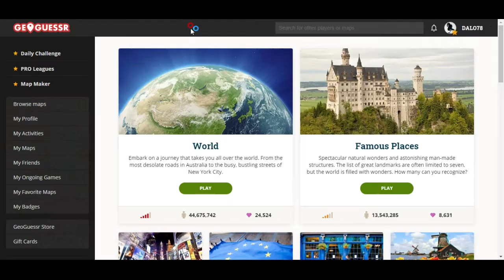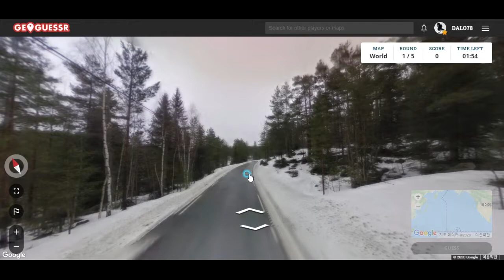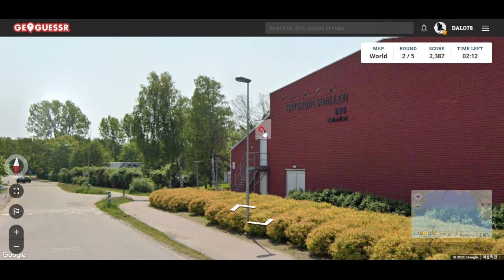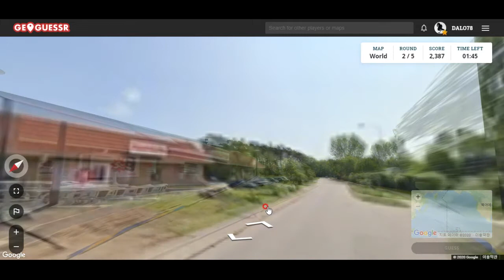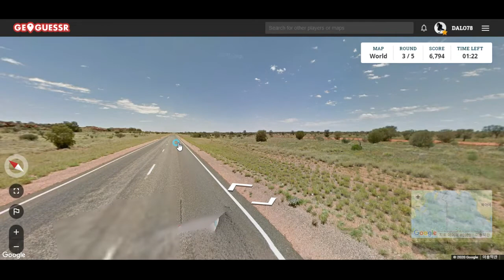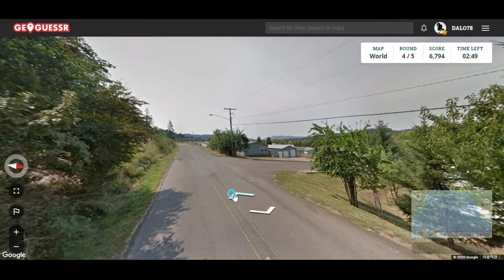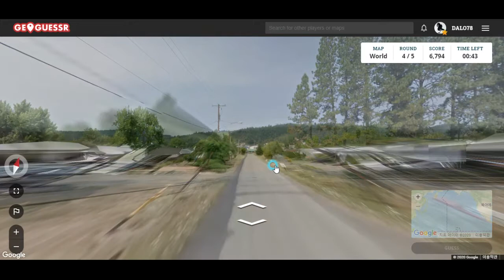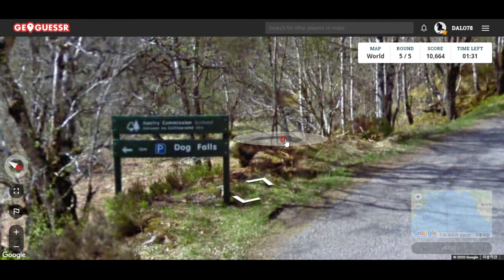GeoGuessr -올해 겨울엔 눈을 별로 보지 못했는데 이 게임에서 비로소 눈을 보네요^^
사진만 보고 지도에서 장소 알아맞히는 게임입니다^^